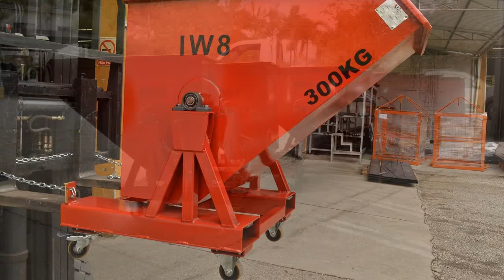Caçambas para Empilhadeiras Concha Basculante Multiuso com Preços de Fábrica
✅Caçambas Basculantes para Empilhadeiras ☎ (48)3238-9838 ou no Whatts (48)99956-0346

Modelos de Caçambas para Empilhadeiras Concha Basculante Multiuso

Conheça nossa linha de Caçambas para Empilhadeiras, fale agora mesmo com nossos Consultores

Concha Tipo Caçamba Auto Tombadeira com Rodizios ou Estacionária para Transportes de Cavaco

Caçambas Auto Basculante de Acionamento Manual Fabricadas Conforme a Necessidade do Cliente

Veja mais em nosso site sobre Acessórios de Empilhadeiras que Projetamos e Fabricamos em SC